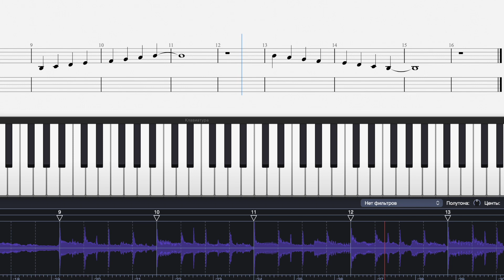Тренируем минорный лад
Спасибо YouTube-каналу @T-guitar за плэйбэк!